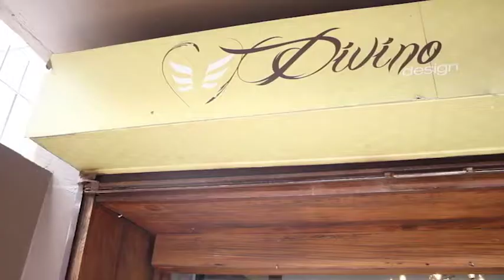DIVINO DESIGN 21/04/19